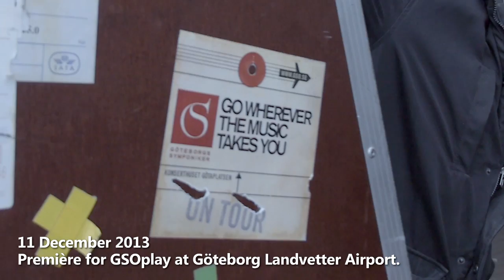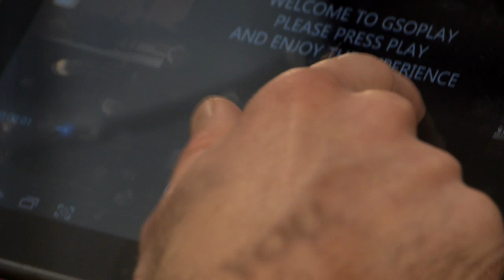Orchestra surprise at airport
11 December 2013 the Gothenburg Symphony and Göteborg Landvetter Airport premièred their new music chairs in which passengers can relax and enjoy filmed concerts with the GSO before departure. At the opening event we had an extra surprise for some of the first people in the chairs.

Photo: Damien Priest, Josef Atlestam, Joakim Envik Karlsson, Ken Johns
Editing: Måns Pär Fogelberg & Josef Atlestam
Sound: Emil Heneskog
Produced by; Måns Pär Fogelberg, Eva Essvik, Johan Nordin, Charlotte Strandberg (Swedavia)